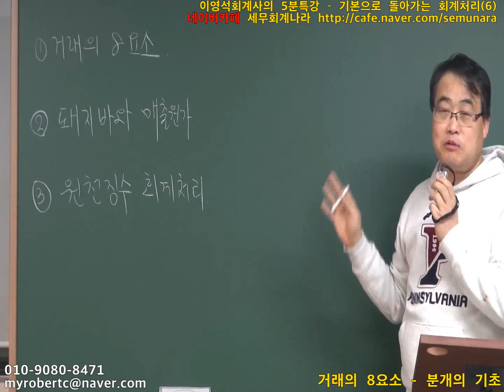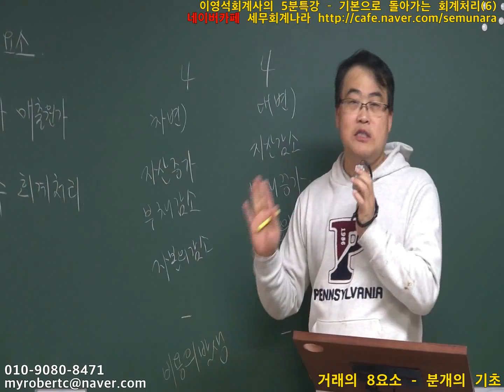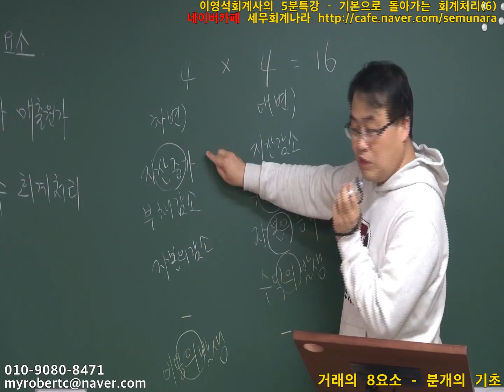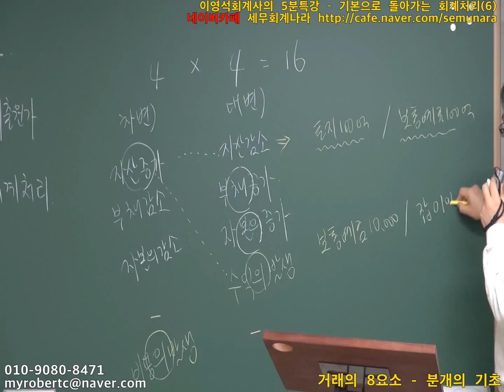[이영석회계사의 5분특강] 6. 거래의 8요소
[이영석 회계사의 5분특강]  기본으로 돌아가는 회계처리
6. 거래의 8요소 - 분개의 기초